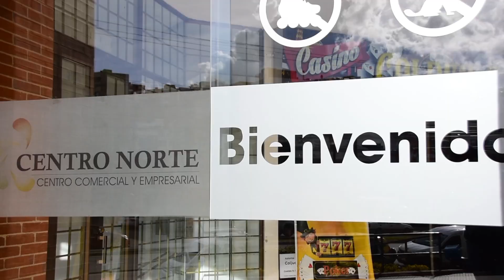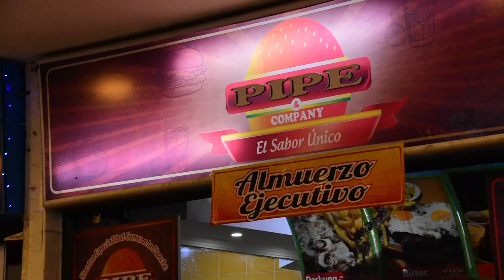Centro Comercial Centro Norte Tunja